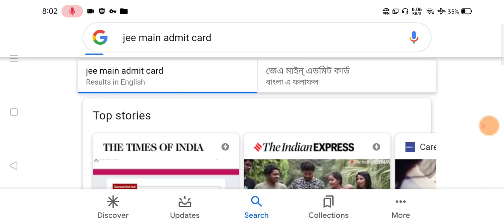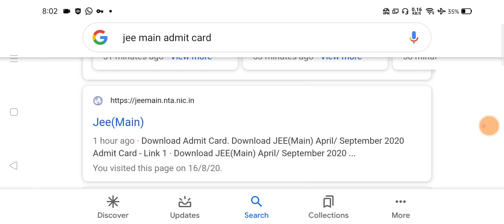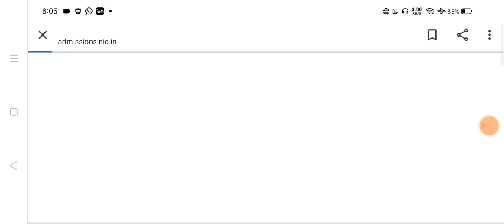Jee main admit card released|full download process|neet jee 2020 latest news|jee exam update